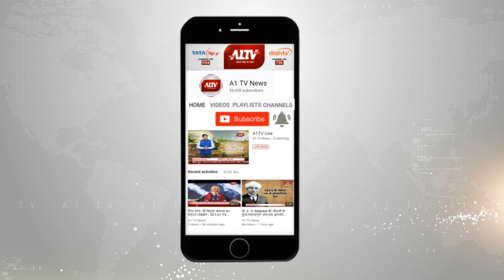अजीतगढ़ में पेंथर का मूवमेंट, ग्रामीणों में दहशत का माहौल